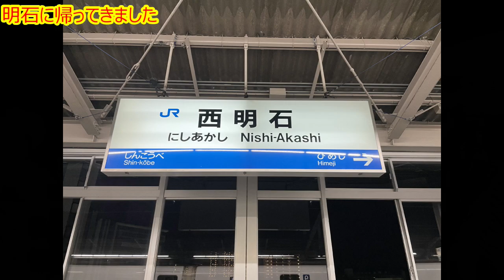【 安倍総理 】【安倍総理国葬献花台まで 約5時間30分】2022年9月27日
以前にも動画は作って居たのですが上手くできておらず、再度動画を
作り直しました。

作り直しましたって事の動画じゃないけど。

この日はまだまだ熱く暑く、それでも安倍総理を偲んで国民の皆さんが何万人と並んだ！

それでもマスゴミの方々は並んだ国民の数を凄く小さな数で報道をしていた。

それって私達、国民を馬鹿にしている、そして安倍総理を馬鹿にしている事です。

今後、このような総理が出てくるでしょうか？

オールドメディアのTV、ラジオなどは衰退してほしいです。

では献花台まで適当に撮っていた動画と画像を見てください。

失礼致します。

たけしま社長